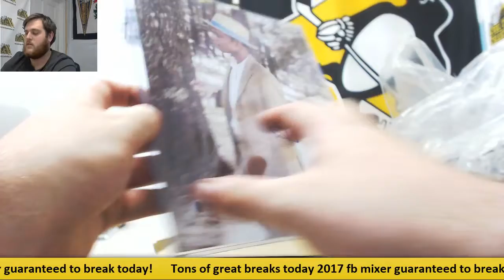Marcus-2017 Historic Autos Signed Celebrity 8x10